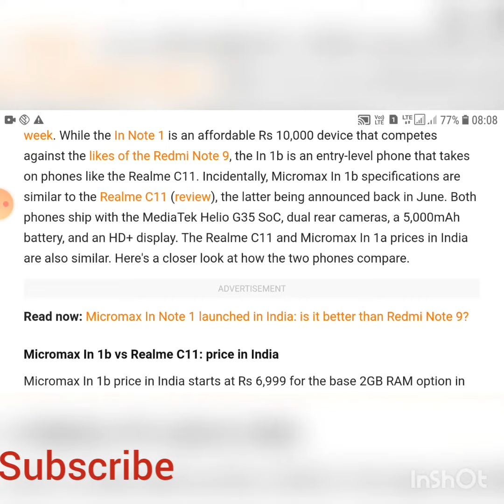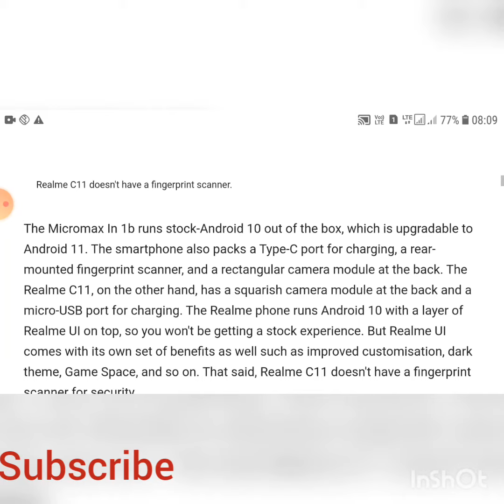realme c11 vs micromax 1b see the difference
see complete difference